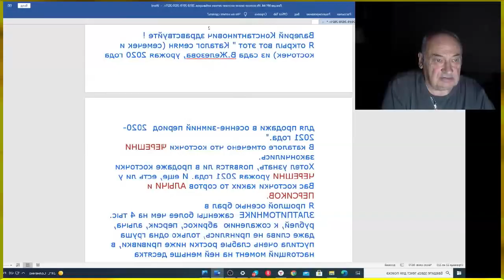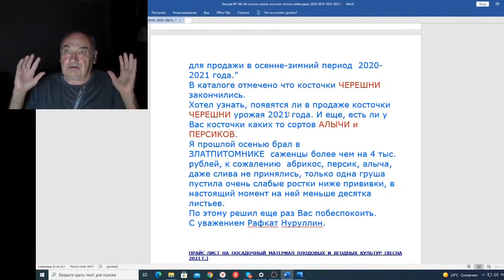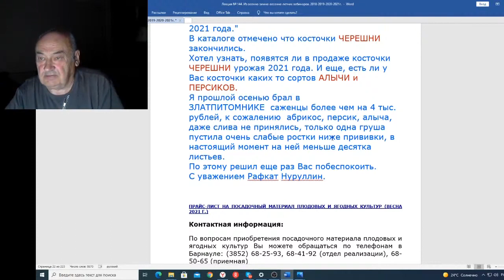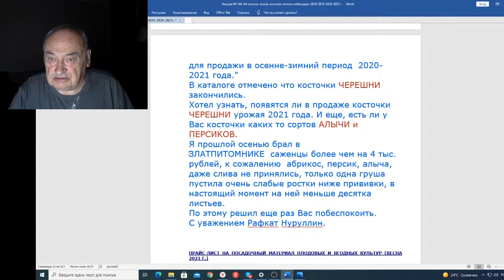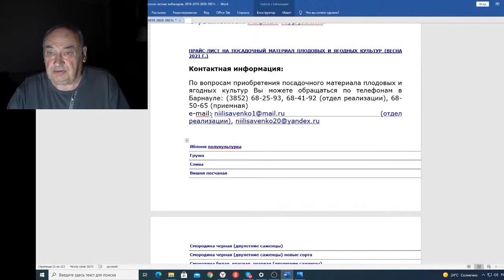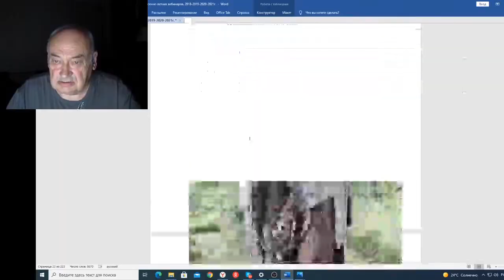Вебинар 144 Письмо от Рафката